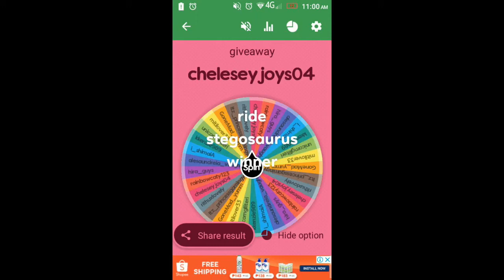Winners of the giveaway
claim ur prize winneea congrats on winning thats all